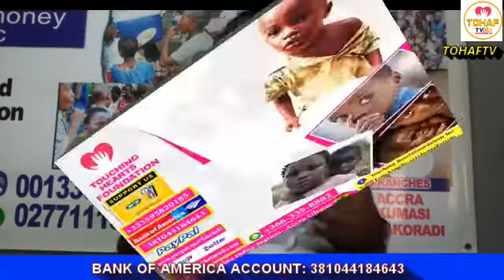DOCUMENTARY OF ONGOING PROJECTS IN APAM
Touching Hearts Foundation has started a project in Apam Central Region of Ghana to support the orphans.Kindly watch and support